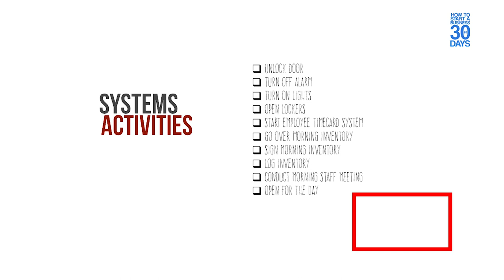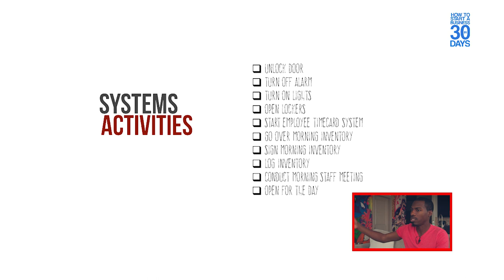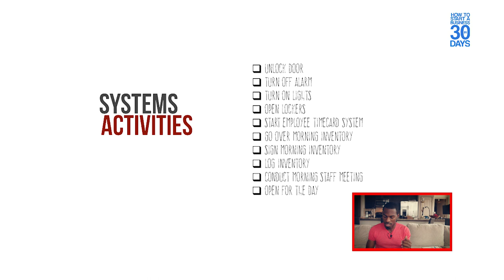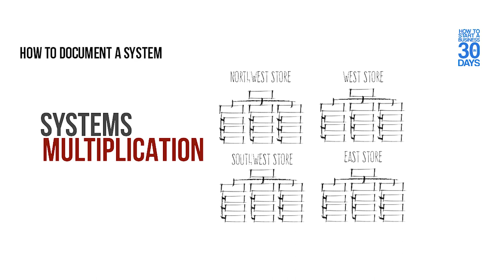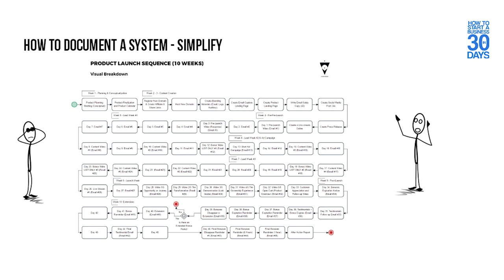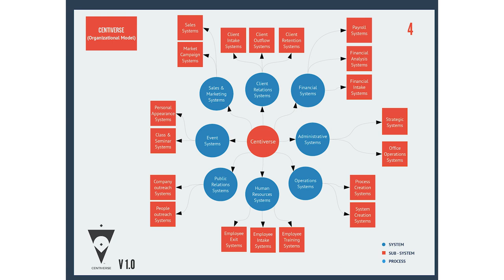The Secret Weapon: How Systems Can Change Everything!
How Systems Can Change Everything: The Secret Weapon to Success! Unlock the power of systems with our latest video and discover how they can transform your life. In this in-depth guide, we reveal the secrets behind effective systems and how they can serve as your ultimate weapon for success. Learn practical tips and insights to harness the power of systems and achieve your goals faster. Don’t miss out on these game-changing strategies—watch now and revolutionize your approach to success!